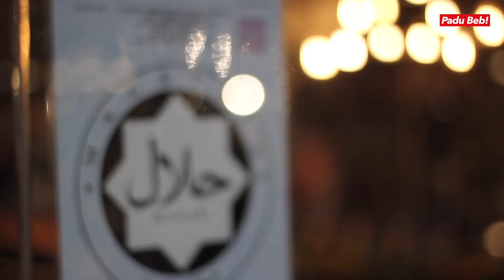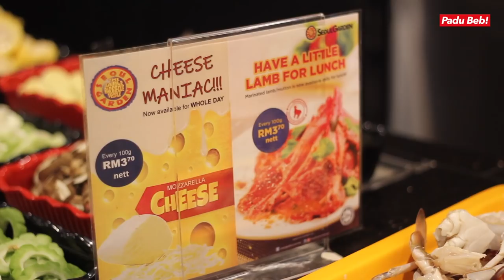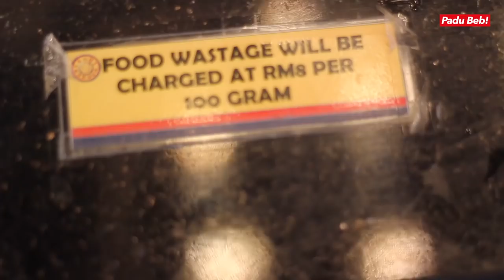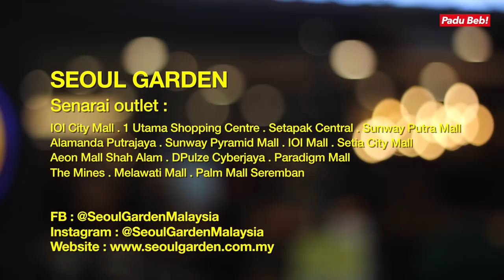Seoul Garden Buffet : Port 'Makan Banyak' Yang Super Best (ENG SUBS)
[ NOTE : English Subtitles is available for this video. Please enable it manually by clicking on the "Subs/CC" button if you didn't choose English as the main language in your YouTube Settings. All English Subtitles and materials are produced by Pyan's wife. ]
Aku nak cadangkan kat korang sesiapa yang suka makan buffet steamboat and grill, korang kena cuba makan di Seoul Garden. Aku cadangkan tempat ni bukan sebab aku dibayar ke apa, aku cadangkan sebab apa yang diberi oleh Seoul Garden memang sangat berbaloi dengan apa yang korang bayar.
Memang sebelum ni ada je masalah orang cakap Seoul Garden lambat topup makanan la, makanan sejuk la tapi tu semua tak terjadi pada semua outlet dan tidak terjadi setiap masa. Kesilapan macam tu berlaku pada hampir semua kedai makan atau restoran mungkin di atas kelalaian pekerja.
Jangan fokus pada kelemahan mereka, jom kita fokus pada kehebatan dan kelebihan yang mereka berikan. Sesiapa yang tak pernah datang ke Seoul Garden, korang akan perasan ada banyak pilihan makanan yang diorang hidangkan dan semua tu memang korang boleh makan. Pilih ikut suka, masak ikut suka.
Korang layan je dulu video ni, mesti korang terliur dan rasa nak pergi sekarang jugak. Jangan datang sorang-sorang, datang bawak kawan dan keluarga.